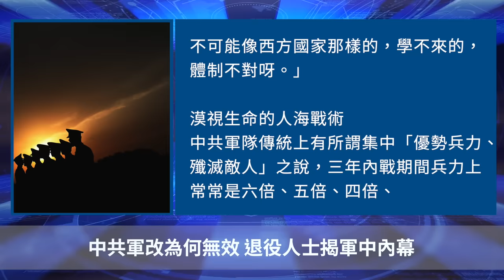中共軍改為何無效 退役人士揭軍中內幕【 聽紀元 】